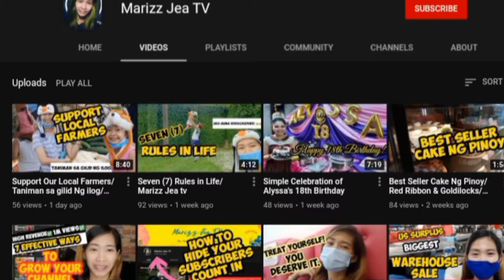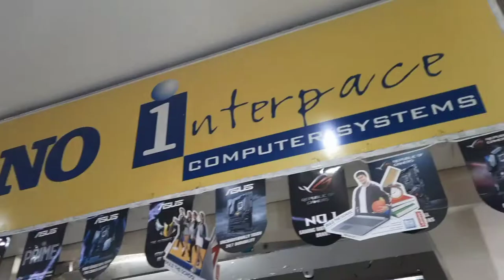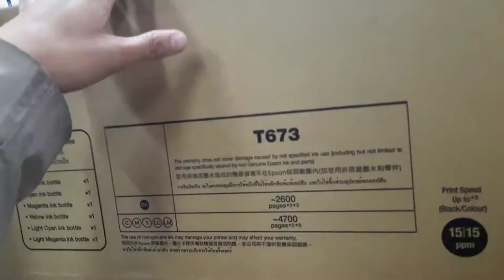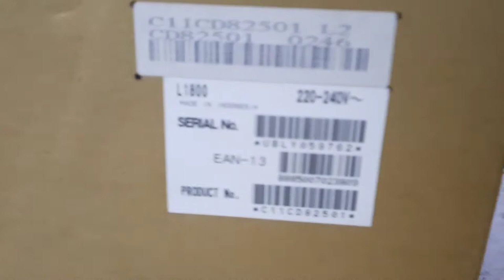Epson L1800 converted to DTF/ Tshirt Printing Business/ Marizz Jea TV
Hi Ka Bes, for our Tshirt Printing Business we bought EpsonL1800 Printer in Gaisano Gilmore located in Quezon City and let the Easy Print do the conversion into DTF. Thanks to God that its all done. All of our effort and time from planning, canvassing, buying until production and marketing is worth it. We are starting to execute our ideas. We are one step ahead! We know we have lots of things to improve and yet we are far from where we are.

1. NoSkipAds - Kindly please watch at least 1 video advertisement

Hopefully you enjoy watching! Thank you!

Hi wanna be friends?